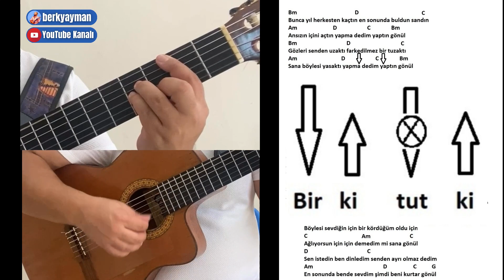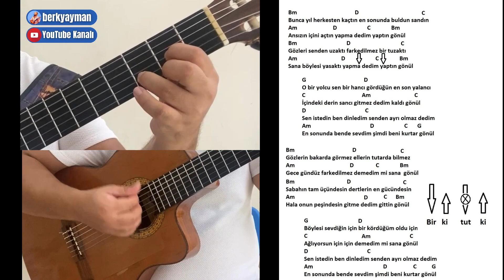Gitar Dersi 51 Gönül Fikret Kızılok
GÖNÜL GİTAR AKORLARI
Bunca yıl herkesten kaçtın
En sonunda buldun sandın
Ansızın içini açtın
"Yapma" dedim yaptın gönül
Gözleri senden uzaktı
Fark edilmez bir tuzaktı
Sana böylesi yasaktı
O bir yolcu sen bir hancı
Gördüğün en son yalancı
İçindeki derin sancı
"Gitmez" dedim kaldı gönül
Sen istedin, ben dinledim
"Senden ayrı olmaz" dedim
En sonunda ben de sevdim
Şimdi beni kurtar gönül
Gözlerin bakar da görmez
Ellerin tutar da bilmez
Gece gündüz fark edilmez
Demedim mi sana gönül?
Sabahın tam üçündesin
Dertlerin en gücündesin
Hala onun peşindesin
"Gitme" dedim gittin gönül